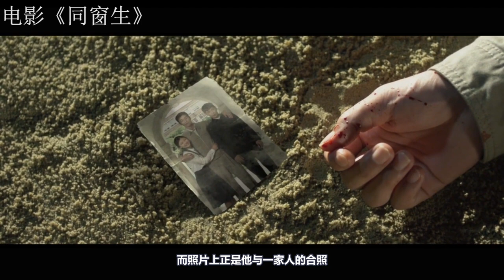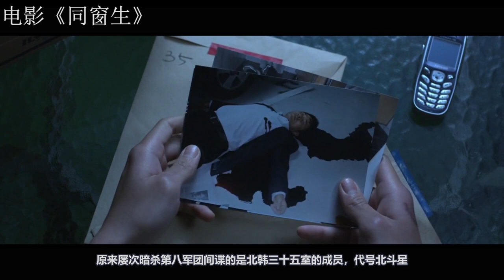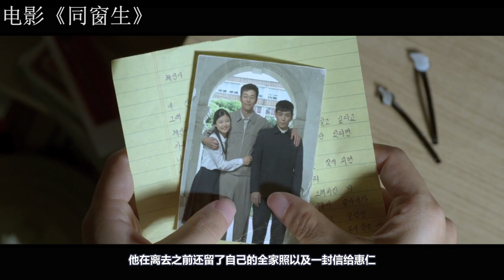超级杀手伪装成高中生潜伏在学校，班主任太难了！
电影《同窗生》